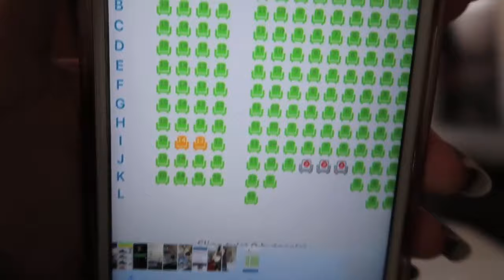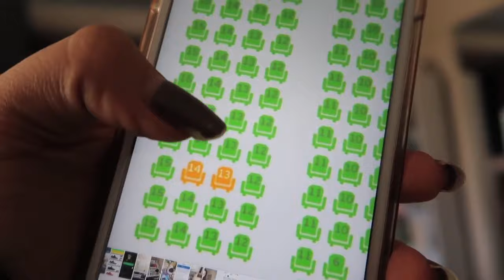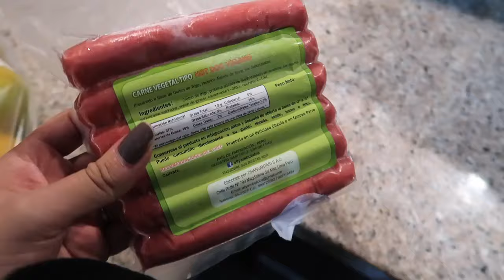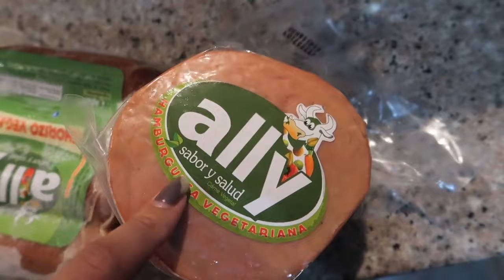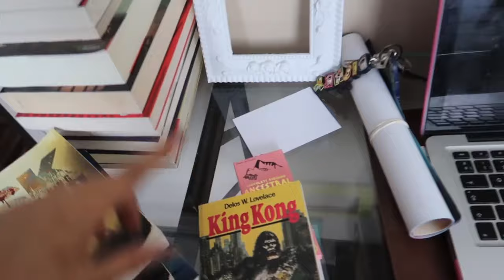Truco para el cine, cambios en mi vida, probando cosas nuevas